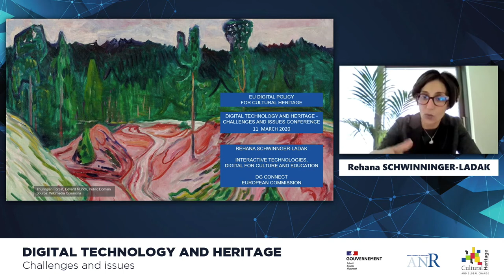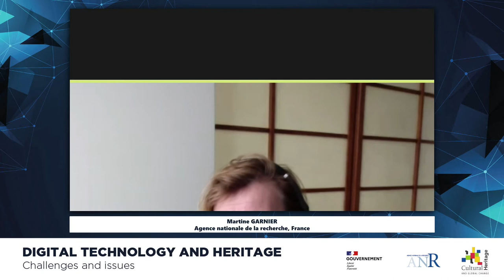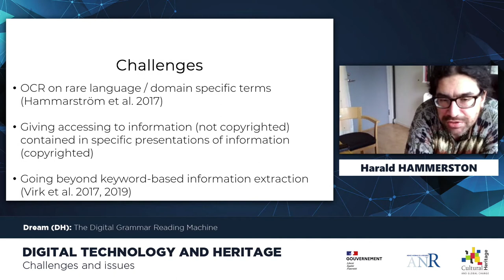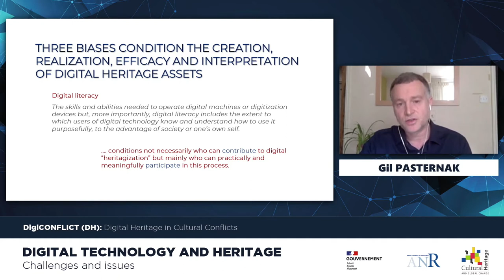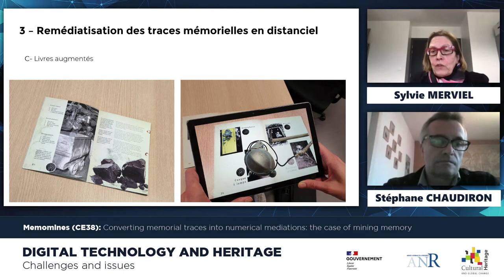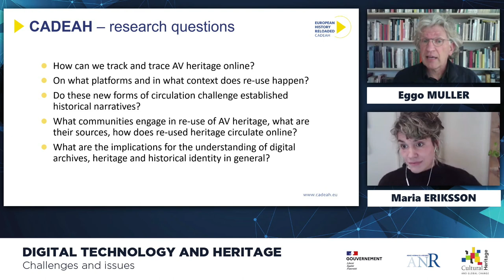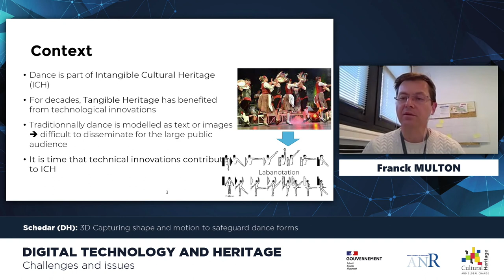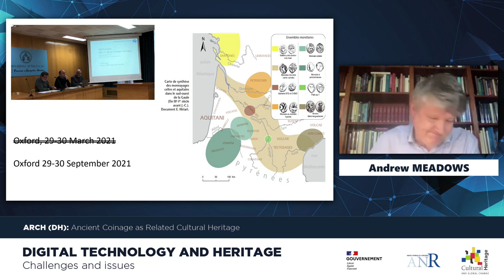Colloque numérique et patrimoine - JPI Heritage - Jour 1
Quels sont les avancées et les enjeux de recherche actuels en matière de numérisation du patrimoine et de diffusion des connaissances ? L’ANR et la JPI on Cultural Heritage (JPI CH) organisaient une conférence en ligne dédiée, les 11 et 12 mars 2021, avec le soutien de la direction générale des patrimoines du ministère de la Culture.

Ouverture
Pascal Liévaux, Chair de la JPI Cultural Heritage,  Conservateur, Direction générale des patrimoines et de l’architecture,  ministère de la Culture, France
Jean-François Hébert, Directeur général des Patrimoines et de l’Architecture, ministère de la Culture, France
Rehana Schwinninger-Ladak, Cheffe d’unité adjoint, DG Connect, Interactive technologies,  Digital for Culture and Education, Commission européenne
Thierry Damerval, PDG de l’Agence nationale de la recherche, France

Thème 1 : NUMÉRISATION ET PATRIMONIALISATION : UNE APPROCHE CRITIQUE
Introduction/modération : Paulina Florjanowicz, Directrice du service du patrimoine culturel, Ministère de la Culture et du Patrimoine national, MKiDN, Pologne

Présentation des projets suivants et table ronde :
Dream (JPI CH) : Le dictionnaire / machine à lire la grammaire : outils informatiques pour accéder au patrimoine linguistique mondialCoordonné par Harald Hammarström, Uppsala University -Department of Linguistics and Philology et présenté avec Guillaume Segerer, CNRS
Material (ANR) : Approche micro-géométrique de la reproduction de la texture  d’un héritage artistique. Coordonné par Nicolas Holzschuch, INRIA Rhône-Alpes - MAVERICK. Présenté par Solenn Nieto, Université de Bordeaux et Romain Pacanowski, INRIA Bordeaux
DigiCONFLICT (JPI CH) : Le digital dans les arbitrages en matière  de préservation d’un patrimoine. Coordonné et présenté par Gil Pasternak, De Montfort University
Memo-Mines (ANR) : Conversion des traces mémorielles en médiations numériques : le cas de la mémoire minière. Coordonné par Sylvie Merviel, Université de Valenciennes et du Hainaut-Cambrésis - Laboratoire DeVisu et présenté avec Stéphane Chaudiron, Université de Lille.

Thème 2 : LE NUMÉRIQUE COMME NOUVEAU MOYEN D’ARTICULER CONSERVATION  ET VALORISATION
Introduction/modération : Costanza Miliani, Directrice de l’Institut des sciences du patrimoine culturel, CNR, Italie

Cadeah (JPI CH) : L’histoire européenne revisitée : conservation et appropriation du patrimoine audiovisuel numérique. Coordonné par Eggo Müller, Universiteit Utrecht et présenté avec Maria Eriksson, HumLab, Uneå University, Sweden
Home (JPI CH) : Histoire de l’Europe médiévale Coordonné et présenté par Dominique Stutzmann, CNRS - Délégation régionale Ile-de-France Ouest et Nord – IRHT
Schedar (JPI CH) : Préserver l’héritage culturel de la danse à travers la réalité augmentée. Coordonné par Yiorgos Chrysanthou, University of Cyprus. Présenté par Franck Multon, Université Rennes 2 - MimeTIC
Arch (JPI CH) : Les monnaies anciennes en tant que patrimoine culturel connexe. Coordonné par Andrew Meadows, New College, University of Oxford et présenté avec Frederique Duyrat, Bibliothèque nationale de France

Ces sessions sont animées par Martine Garnier-Rizet, responsable du département Numérique et Mathématiques à l'ANR.